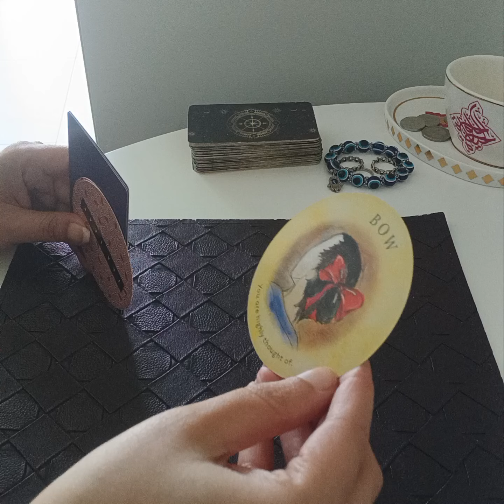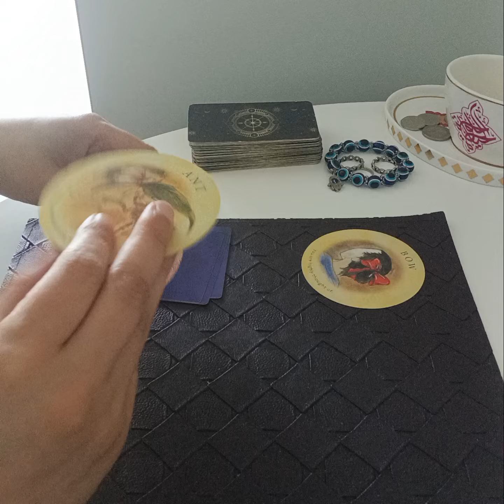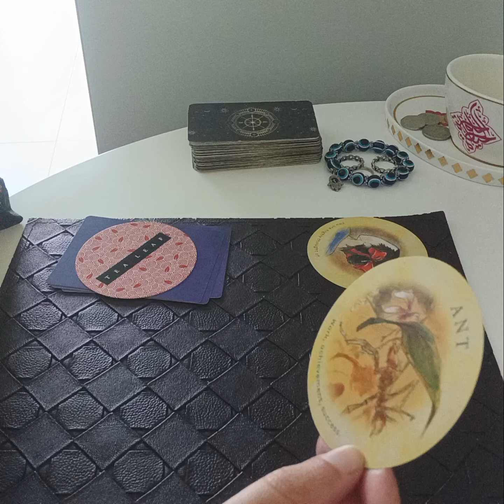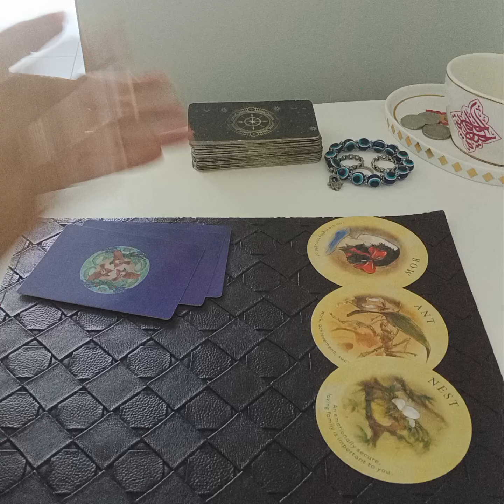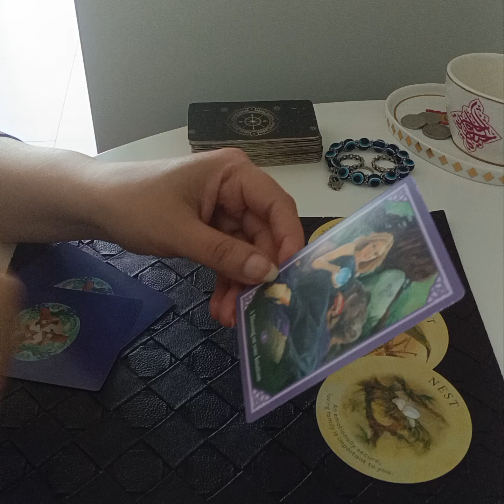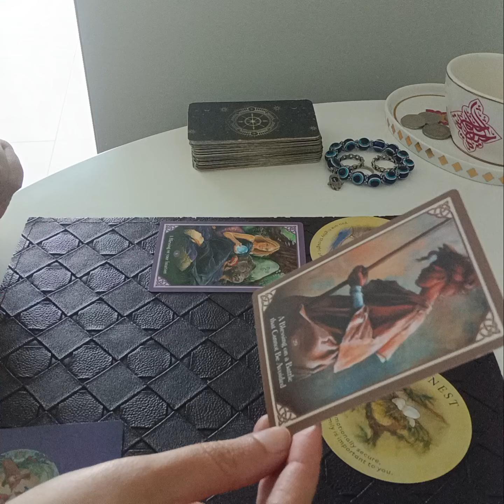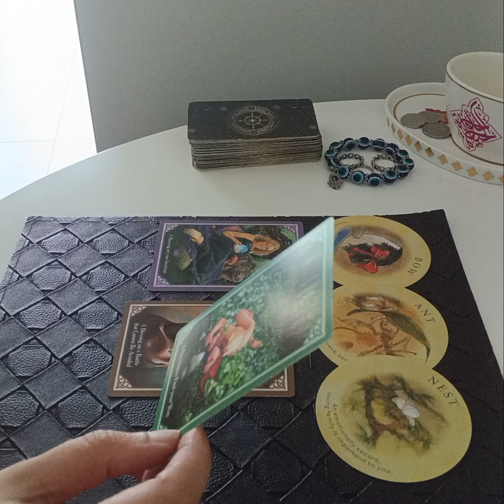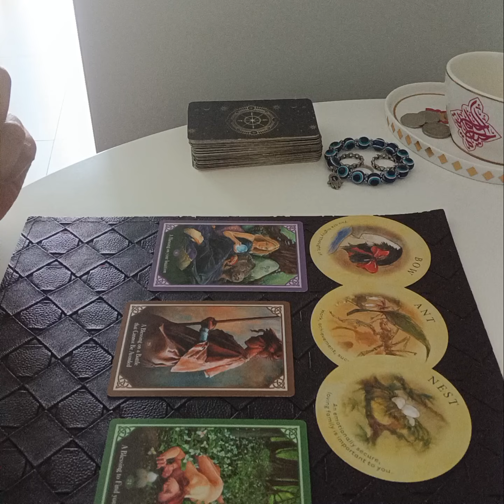🌈🎉 MAGICAL BLESSEINGS UNFOLDING TO YOU 🎉🌈 CLAIM❣️❣️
Services i offer :

1- 1 question reading - 35 USD

2- 2 question reading - 55 USD

3- 3 question reading - 70 USD

4- 5 question reading - 100 USD

5- Love n Relationships - 100 USD

6- 15 Minutes customized *SPIRITUALLY CHARGED* affirmations that give 100% RESULTS  - 100 USD

7- Consultation and step by step guidance to MANIFEST your Dream Desire and Goal.

8- Unique Scripting technique to manifest your desire - 80 USD

9- Protection from bad influences and energies - 60 USD

10- Removal of Black Magic - 100 USD

12- Dream Interpretation - 40 USD

13- Spiritually Charged Affirmations + Unique Scripting Technique - 150 USD

14- Money rituals - 60 usd

15- Love Rituals - 100 usd

16- Subliminals - 100 usd

17- Consultation along with 1 manifestation technique - 100 usd

18- Angel guidance - 40 usd

19- 5 Minutes Guided Meditation - 50 usd

20- 5 Minutes Affirmations - 50 usd